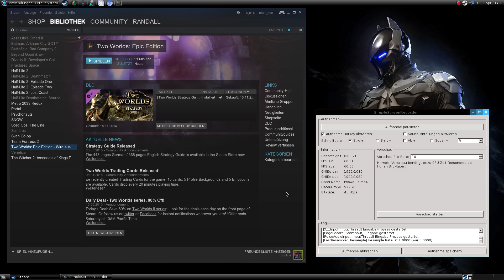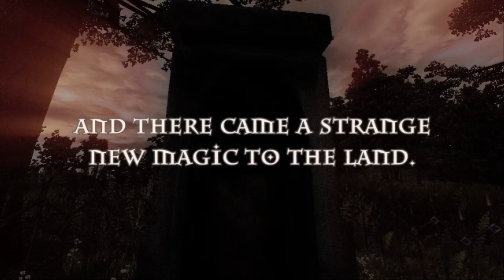Two Worlds Epic Edition [linuxbeta + mesa 11.1.2]